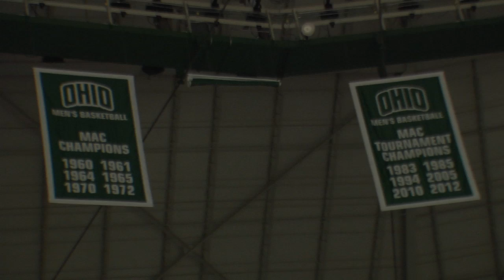Ohio Men's Basketball 2013/14: First Three Games Highlight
Take a closer look back at Ohio men's hoops' first three games.